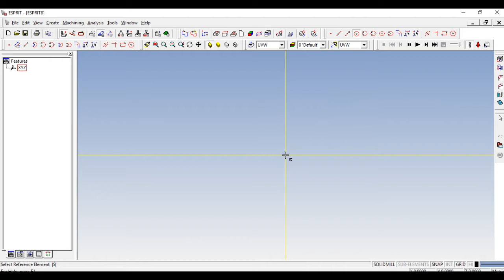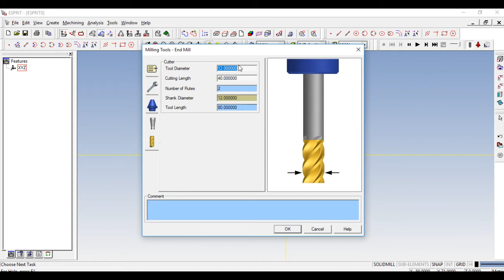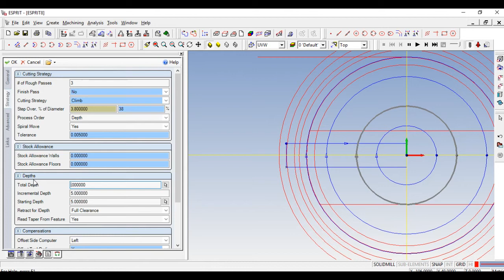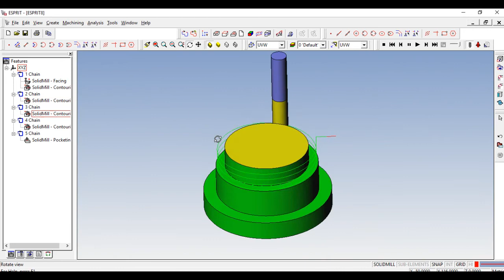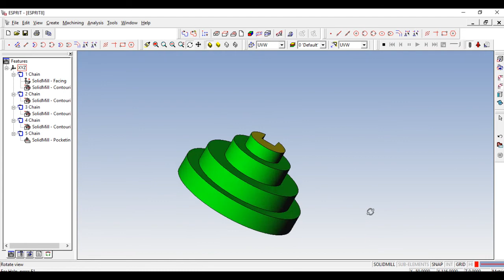MILLING EXERCISE 6